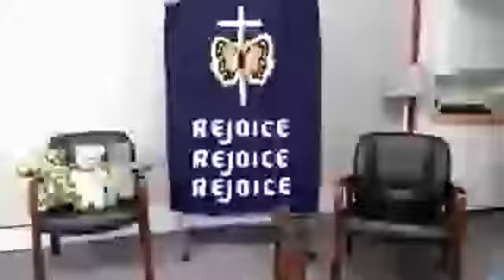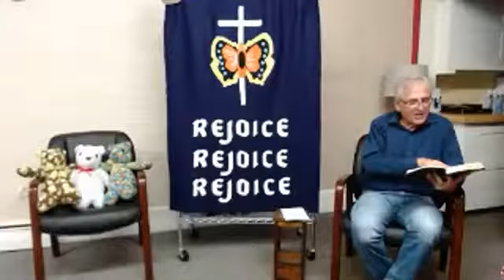October 7 Bible Study on John 15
Pastor Homan continues his teaching series on the Gospel of John. This week the group discusses the implications of Jesus' comparing himself to "the Vine" and his followers as "the branches." Jesus then reveals more details on the work of the Holy Spirit before preparing the disciples for the rejection and persecution they should expect for being his followers.